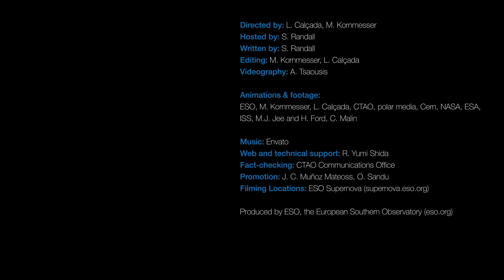Faster than light? How a new observatory will see the high-energy Universe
The Cherenkov Telescope Array Observatory (CTAO) will be the world’s largest and most powerful gamma-ray observatory. It will detect high energy radiation from some of the most powerful events in the Universe, from supernova explosions to hungry black holes. But our atmosphere protects us from gamma rays, so how will the CTAO achieve this? By doing something seemingly impossible: observing particles that move faster than light, without breaking the laws of physics.

0:00 - Intro
1:10 - Faster-than-light particles?
2:14 - The CTAO sites and telescopes
3:20 - Which energy range will CTAO observe?
4:40 - What objects will CTAO study?
6:04 - Future prospects

Credits: ESO
Directed by: L. Calçada, M. Kornmesser
Hosted by: S. Randall
Written by: S. Randall
Editing: M. Kornmesser, L. Calçada
Videography: A. Tsaousis
Animations & footage: ESO, M. Kornmesser, L. Calçada, ECTAO, polar media, CERN, NASA, ESA, M.J. Jee and H. Ford, ISS, C. Malin
Web and technical support: R. Y. Shida
Fact-checking: CTAO Communications Office
Promotion: J. C. Muñoz Mateoss, O. Sandu